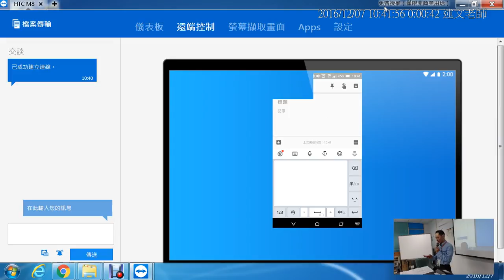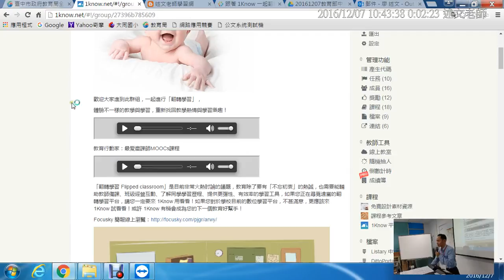02：「訊飛語音輸入法」行動裝置實測